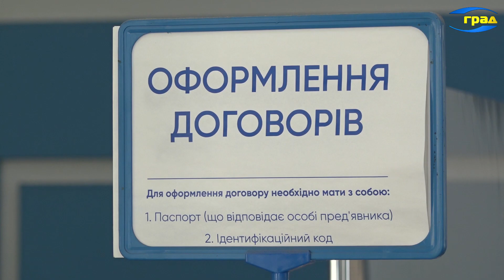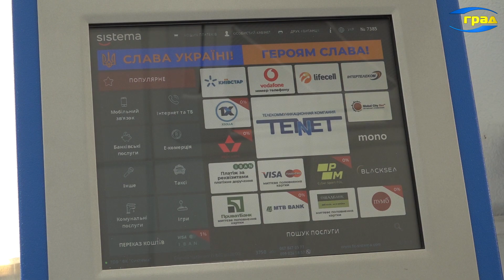Одесские Wi Fi зоны TENET продолжают работать без ограничений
Телекоммуникационная компания TENET @tenetua  и в военное время, не останавливает проекты   социально ответственного бизнеса. Сегодня, правда, они направлены не на развитие туристической привлекательности нашего города, а на обеспечения интернетом бомбоубежищ.  Интернет под землей – теперь доступен для многих одесситов и жителей других регионов нашей страны. К сети подключены уже более двухсот объектов Одесского и Николаевского регионов – рассказали в компании TENET.

Артем Перфилов, менеджер по связям с общественностью Телекоммуникационной компании TENET:
Жильцы звонят 7305330, оставляют заявку, что они хотят подключить вай-фай в конкретном подвале или в конкретном паркинге, приезжают люди и подключают им этот вай-фай. С них только роутер, и все.

Интернет в подвалах, бомбоубежищах и паркингах – абсолютно бесплатный для всех пользователей – уточнили в компании.

Наши Wi Fi зоны, интернет-вай фай зоны по городу тоже работают без ограничения. Раньше у нас были ограничения, связанные с рекламой, сейчас эти ограничения полностью сняты, то есть можно оставаться в курсе событий, пользуясь этим вай-фаем.

Сегодня телекоммуникационная компания TENET, являясь предприятием критической инфраструктуры, не только продолжает обеспечивать украинцев бесперебойной связью, но и предоставляет ряд других важных услуг.

Во-первых, мы сделали сигналы тревоги на тенета в рамках TENET-TB, то есть выскакивает соответствующее сообщение, предупреждает о тревоги и отбое тревоги. Во-вторых, мы сделали возможность смотреть на ТВ новое приложение для айподов, для айфонов, это тоже было сделано сейчас во время войны.

Несмотря на военное положение, выполнение дополнительных задач и работу в Николаевской области, где ведутся боевые действия, команда телекоммуникационной компании TENET продолжает не только обеспечивать абонентов бесперебойной интернет связью, но и работает над развитием сети TENET. Предприятия критической инфраструктуры, особенно в форс-мажорных обстоятельствах должны работать четко и всегда на пользу людям – подчеркивают в телекоммуникационной компании TENET.